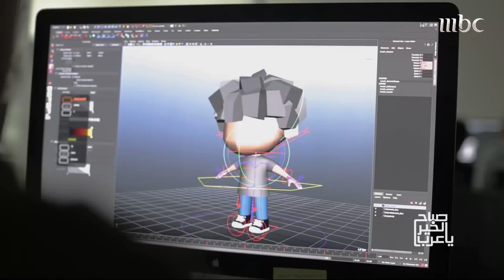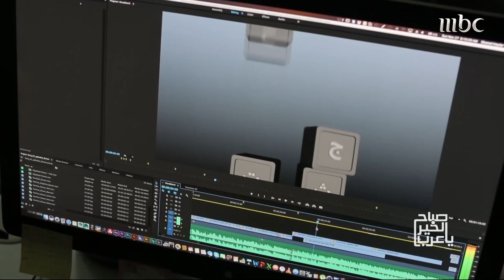صباح الخير يا عرب |لقاء مع مؤسس قناة كرزة للأطفال بمناسبة حصوله على جائزة الشيخ محمد بن راشد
قناة كرزة قناة يوتيوب تعليمية لتعليم الأطفال أساسيات اللغة العربية بطريقة علمية جذابة
يعرض الآن مجاناً على شاهد بعد عرضه على الشاشة